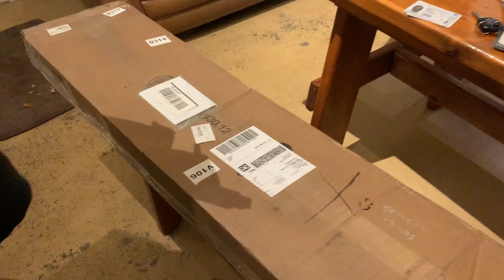Zastava M48A yugoslav mauser K98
this is a mauser Made in the 1950s Zastava M48A this rifle is similar or derive to the German Mauser 98k Carabiner